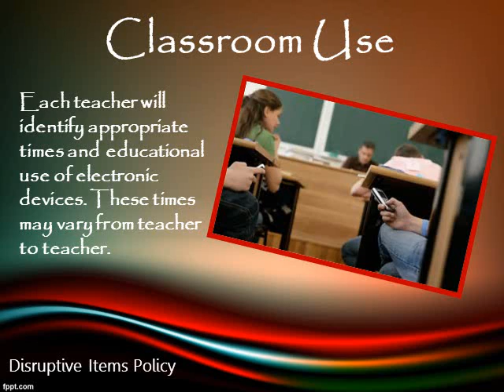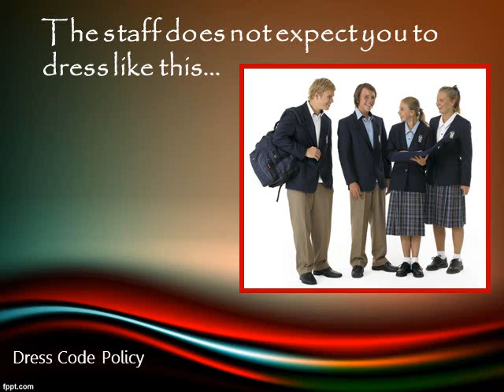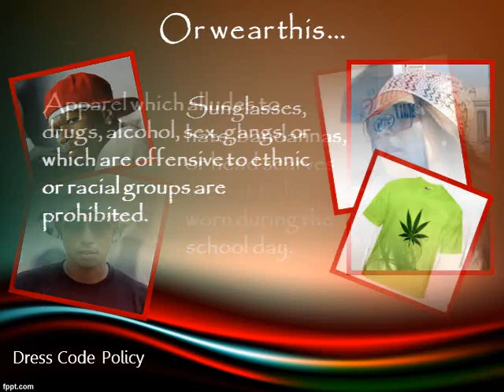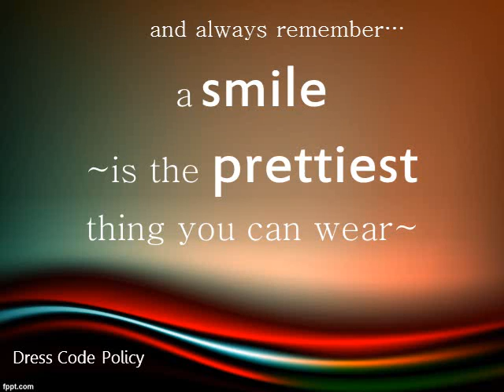portage dress code2 electronic device pp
Portage High School Disruptive Items Video